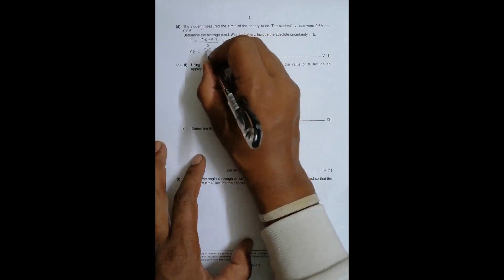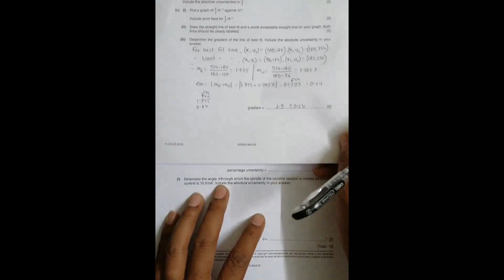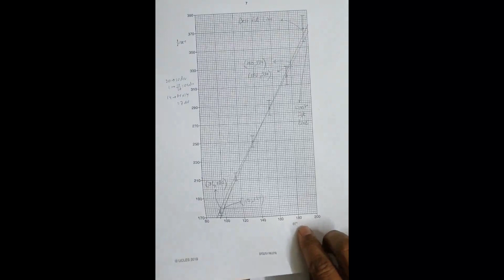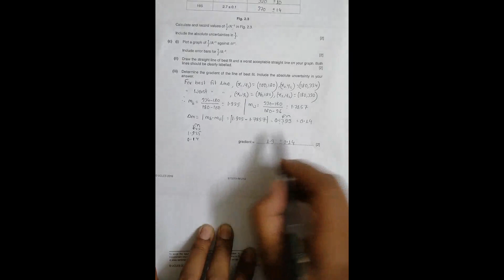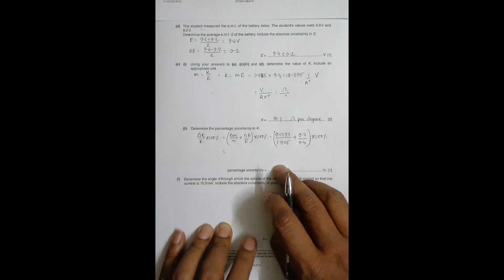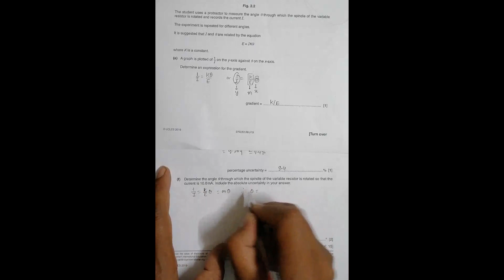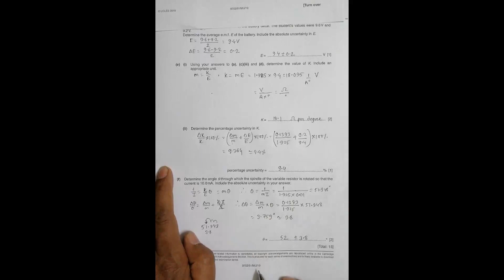2019 CAIE AS & A level May June Physics Paper 51 Q. No. 2 (9702/51/M/J/19) Part 4 by Sajit C Shakya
2019 CAIE AS & A level May June Physics Paper 51 Q. No. 2 (9702/51/M/J/19) Part 4 by Sajit Chandra Shakya from Nepal

PLANNING, ANALYSIS AND EVALUATION

This part deals with determination of other quantities from the gradient.

This is the concluding part.